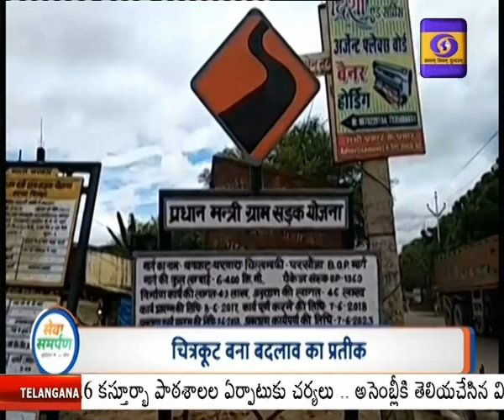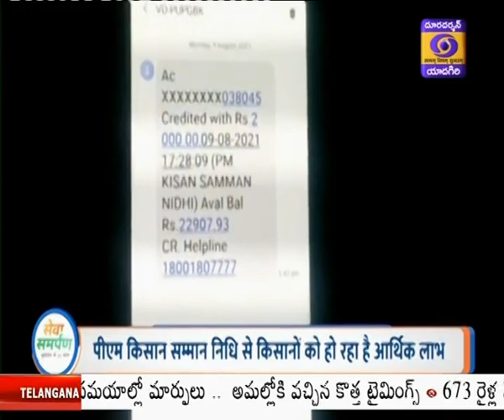|| dd yadagiri || HON. PRIME MINISTER DEVELOPMENT PROGRAM ||SEVA SAMARPAN ||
|| SEVA SAMARPAN ||  HON. PRIME MINISTER DEVELOPMENT PROGRAM || RAITHU SANKSHEMAM||